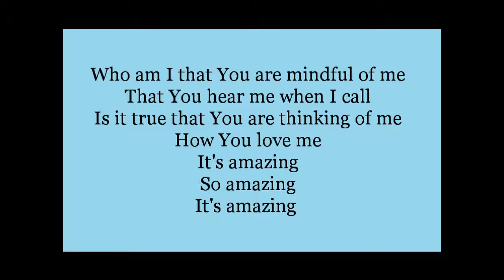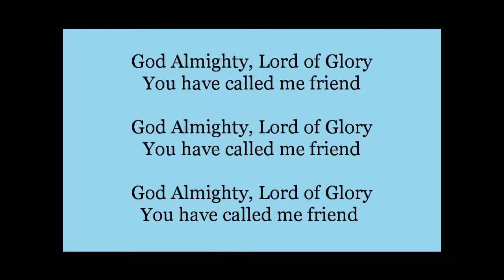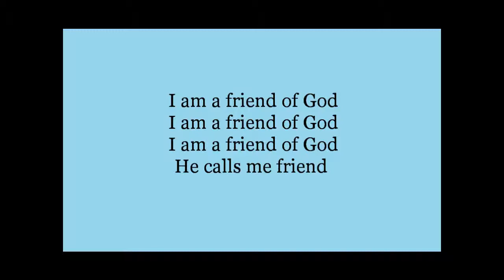Friend of God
Nothing owned.
Finest